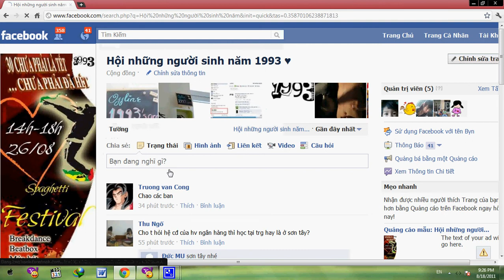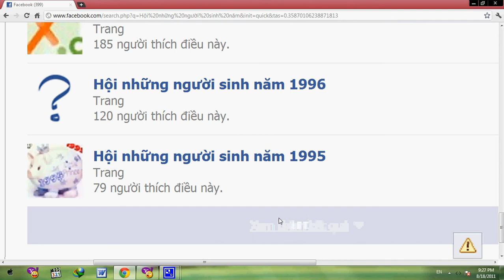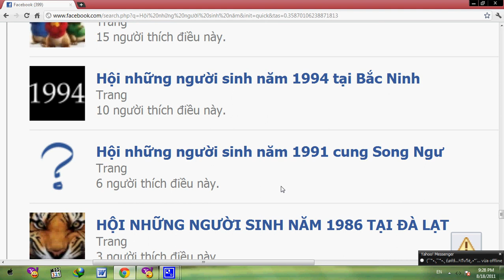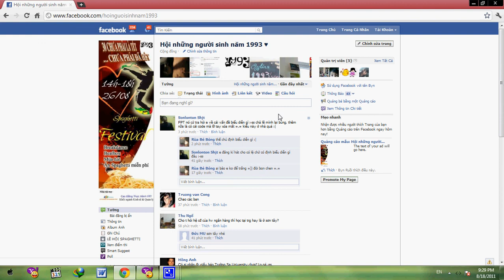[Facebook] Hội những người sinh năm 1993